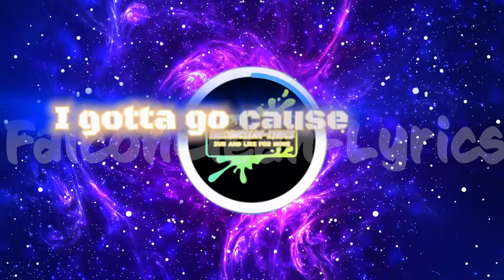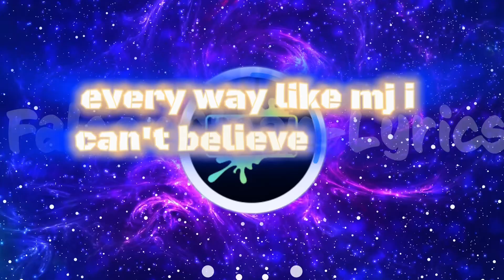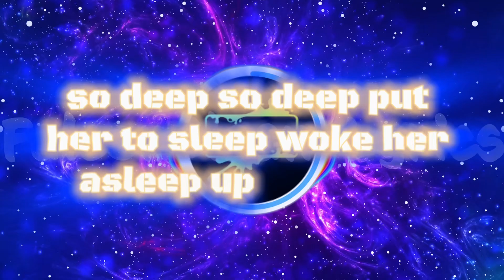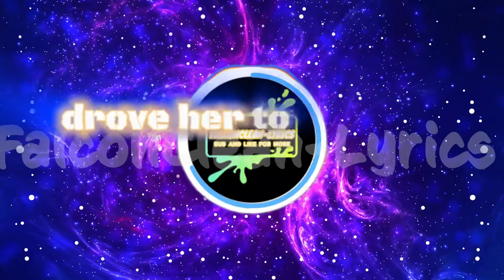Today Was A Good Day - Ice Cube [Clean-Lyrics]